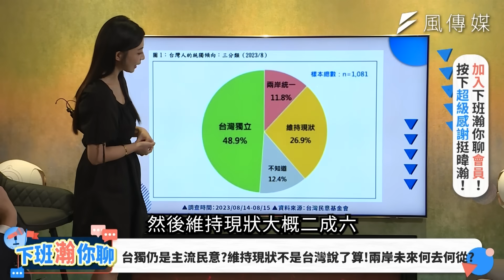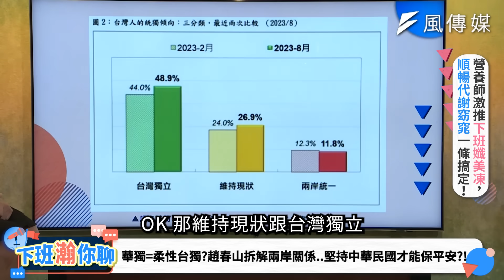【下班瀚你聊】2023-09-10 Ep.94 趙春山爆若賴神當選..兩岸之戰恐一觸即發?拒統即開戰!?曝習近平台海終極紅線是..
【喜歡暐瀚的粉絲大大們，可以開啟＂超級感謝＂或按下影片欄下方的"加入"鍵， 來抖內一下我們唷！感謝！

★下班經濟學官方出品的「下班孅美凍」，減重營養師認證，有酵燃燒、窈窕更有感！

台灣民意基金會的公布統獨民調，有48.9%的民眾支持台灣獨立，26.9%維持現狀，對此趙春山教授不懷疑游盈隆做民調的可信度，但是對於名詞定義有疑問，什麼是台灣獨立?維持現狀又是怎麼樣的現狀?目前民調最高的賴清德是務實台獨工作者，就算現在講不獨，但對岸也不會相信。2024之後我們要面對的兩岸狀況，不是獨不獨，而是統不統。如果中國把統一當成長程目標，兩岸假設有一天發生戰爭，可能是因為台灣「拒統」，而非因為台獨。

既然中華民國是主權獨立的國家，中華民國成立時間也比中共早，所以目前只要講我們是中華民國就能保平安，北京現在沒有理由打台灣。此外，民進黨不接受一中各表、不談九二共識，但北京只願意跟承認九二共識的政府或政黨對話，如果賴清德當選總統，還是不談九二共識的話，兩岸關係一定會比現在更糟。

01:15 銜命幫北京整合郭侯?趙春山氣炸提告..赴陸交流就是共諜嗎?
15:26 台獨仍是主流民意?維持現狀不是台灣說了算!兩岸未來何去何從?
18:10 華獨=柔性台獨?趙春山拆解兩岸關係..堅持中華民國才能保平安?!
28:21 拒統即開戰!?兩岸問題核心是九二共識?習近平台海終極紅線曝光..
30:31 終極統一?一國兩制?北京步步進逼..2024大選是戰爭或和平的選擇?
56:41 盼和中國穩定交流!共創兩岸人民最大福祉!趙春山的下班告白..